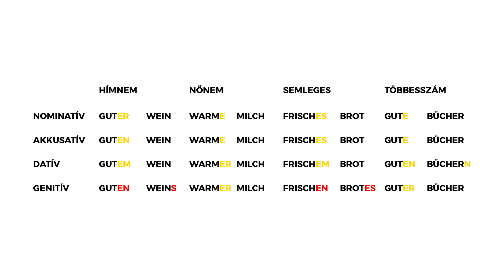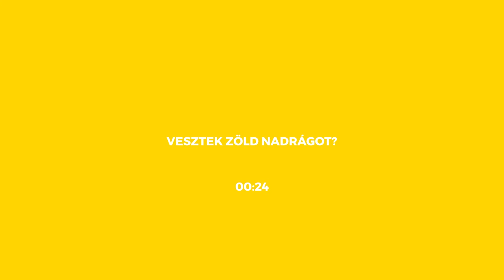Német erős melléknévragozás – Tou Can Do It Nyelvtanulás – 055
Ebben a videóban a német erős melléknévragozás lesz a téma. Megnézzük, hogy milyen ragok vannak ebben az esetben és hogyan tudod őket könnyen megjegyezni. A végén rövid fordítási gyakorlattal tudod majd gyakorolni a tanultakat.

A Tou Can Do It Nyelvtanulással vicces képi és videós anyagokon keresztül tanulhatod meg a nyelvek rendszerét. Meg tudod csinálni.